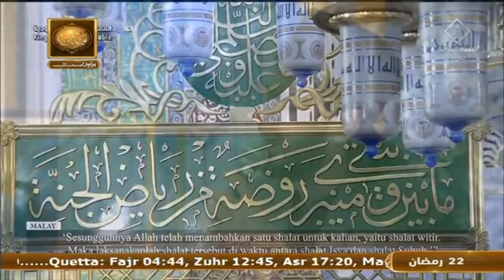Mere Lab Pe Ho Kya [ Rehmat e Sehr Transmission ARYQtv by MasterSumairAhmed